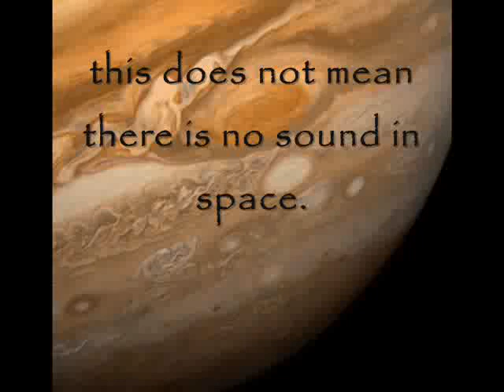Jupiter sounds so strange NASA Voyager recording